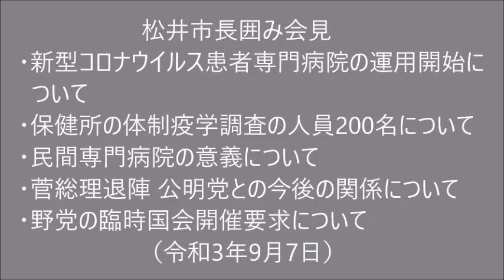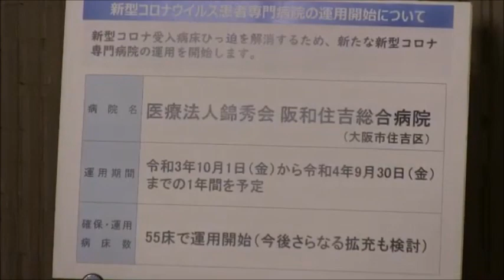松井市長囲み会見 (2021.09.07) ■新型コロナウイルス患者専門病院の運用開始について ■保健所の体制疫学調査の人員200名について ■民間専門病院の意義について ■公明党との今後の関係 ほか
冒頭
・新型コロナウイルス患者専門病院の運用開始について
　　阪和住吉総合病院　令和3年10月1日～令和4年9月30日
　　55床で運用開始(今後さらなる拡充も検討)
質疑
・新しい専門病院 受入患者について
・新しい専門病院 重症者について
　　　対応はできない
・専門病院の拡充について
・保健所の体制疫学調査の人員200名について
・ＩＲ汚職 秋元議員の実刑判決について
・専門病院 10月1日運用開始 前倒しについて
・民間専門病院の意義について
・菅総理退陣 公明党との今後の関係について
・野党の臨時国会開催要求について
・入院患者受入のための特措法改正について